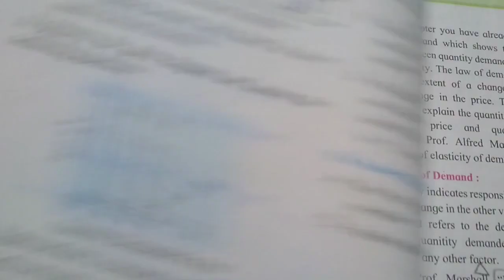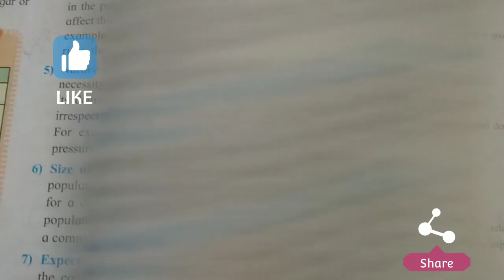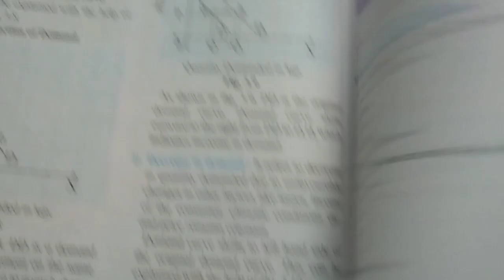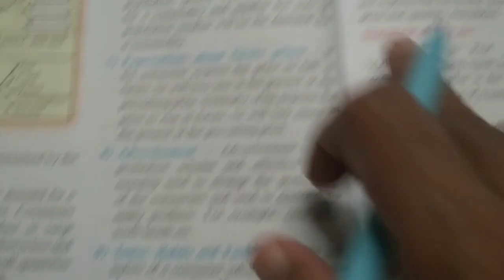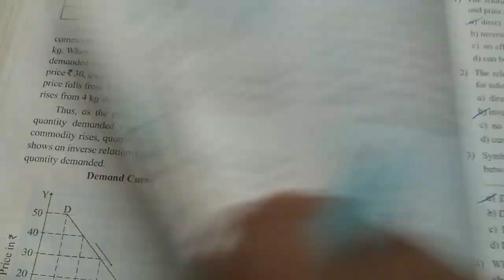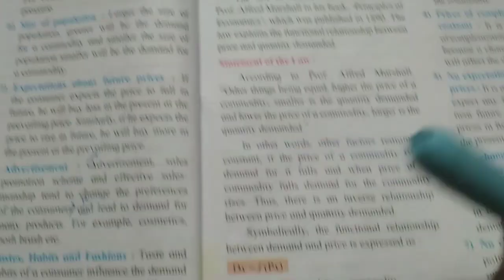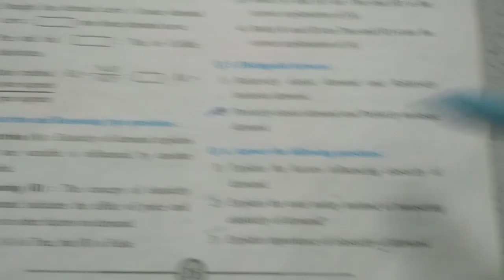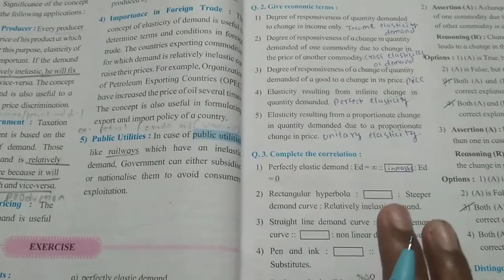Economics Important Questions for Unit Exam 2023 | Part 2 Economics Class 12th | Maharashtra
[ Here ,the list of Class 11th Videos ]

4) Here are the final semester paper Test video for 80 Marks | final exam of Class 11th 👇👇

[ Here List of Class 12th Videos ]

2) OCM Practice Paper | Class 12th | 30 Marks | 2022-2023 | Maharashtra Board

3) Class 12th | 30 Marks | All Subjects Practice Paper Video | 12th Commerce 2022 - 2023 | Maharashtra Board 👇👇

      [ Class 12th Unit Exam All Subject ]

     [ Class 12th Semester Exam All Subject ]

All Subject Paper For Class 12th | 50 Marks  | All Semester Exam Paper for All Subject | HSC Board 2023 👇👇